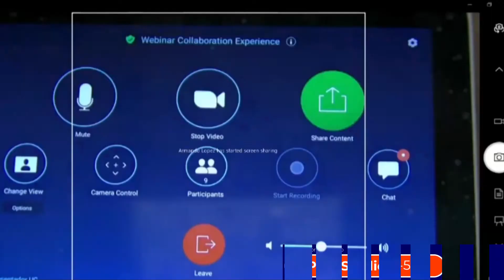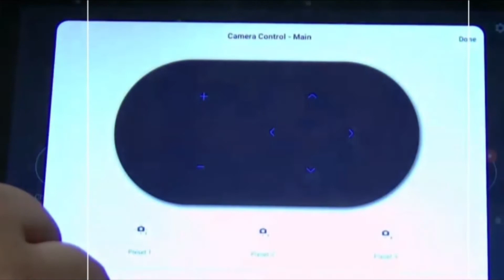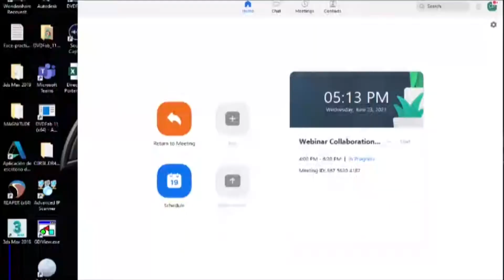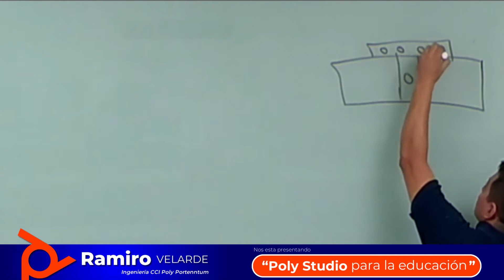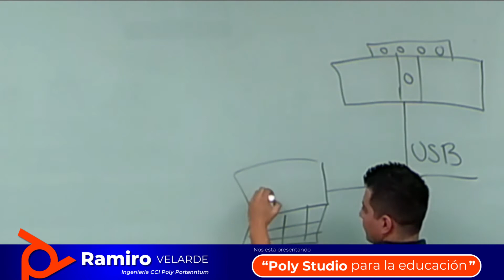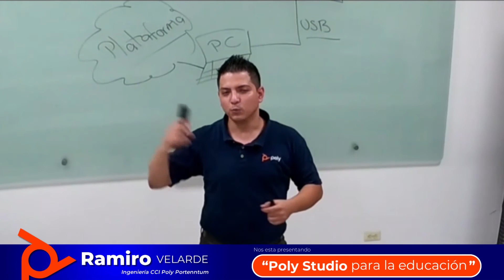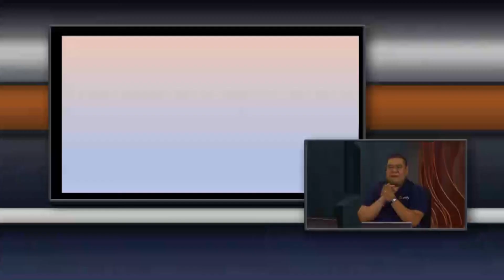Collaboration experience Poly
Evento virtual collaboration experience Poly donde mostramos soluciones innovadoras de colaboración Poly